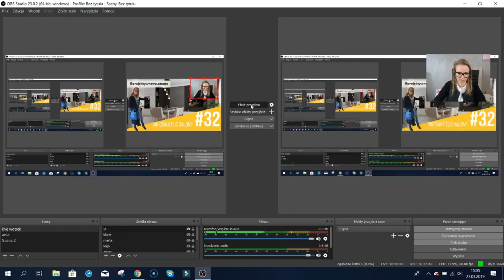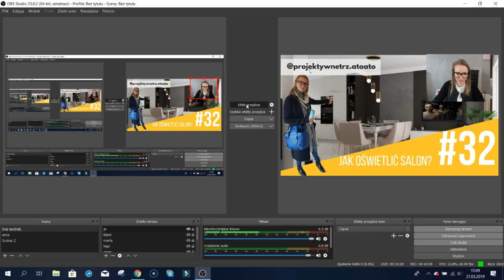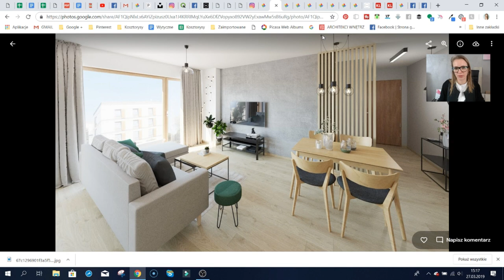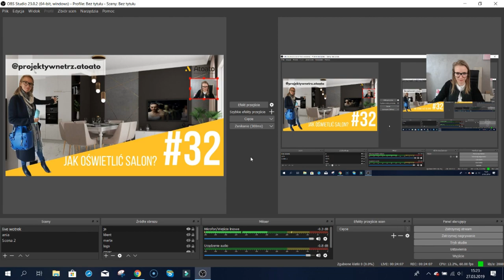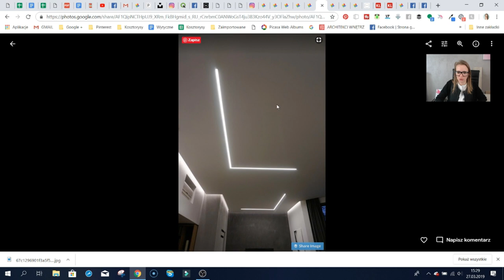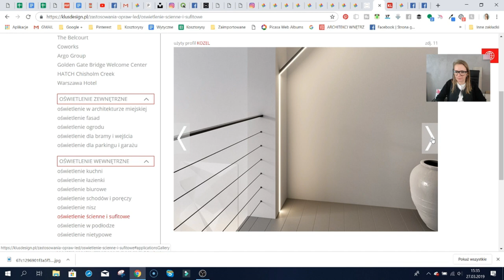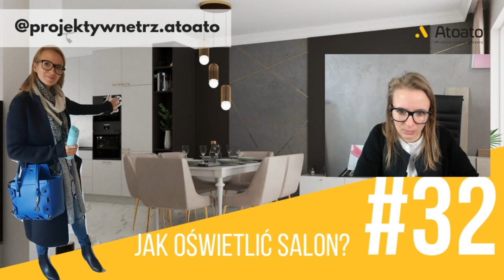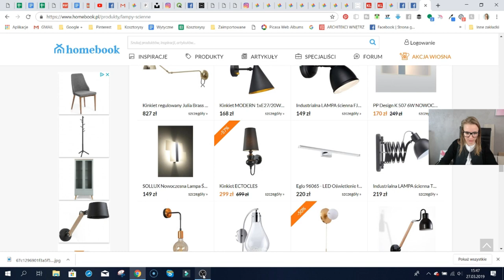Jak oświetlić salon ?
Kurs na wnętrze odcienek #32 Jak oświetlić salon?
Darmowych cykl livów, które odbywają się co wtorek na fb @projektywnetrz.atoato

📔Moja Książka Od inspiracji do aranżacji. Czyli jak pięknie